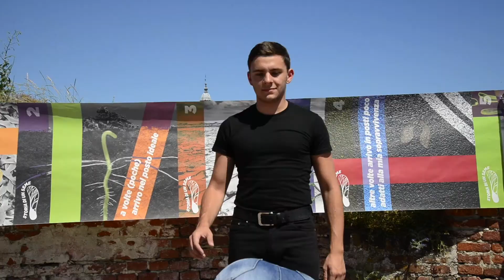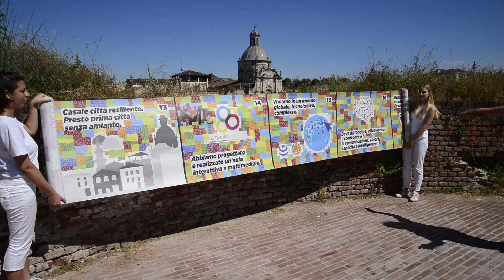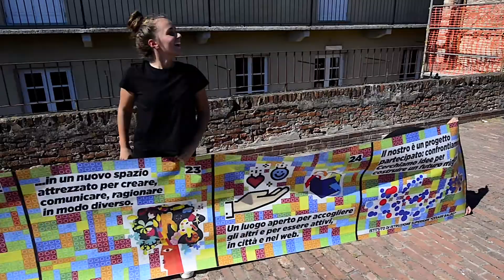UN’AULA DIGITALE PER LA CREATIVITÀ - PROGETTO RESILIENZA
UN’AULA DIGITALE PER LA CREATIVITÀ
Un progetto partecipato
Chi siamo e che cosa abbiamo fatto
Casale Monferrato ha una storia passata e recente di grande interesse culturale che comprende anche l’interiorizzazione della resilienza legata all’amianto e alla sostenibilità ambientale. Come scuola abbiamo realizzato alcune progettualità di sostenibilità culturale negli ultimi anni; fra tutte citiamo, creata nel 2014, l’aula tecnologica permanente interattiva e multimediale AMIANTO/ASBESTO con il significativo sottotitolo “Il coraggio di conoscere, il
bisogno di andare oltre”, con sito e presenza continua sui social.
Che cosa vogliamo fare
L’obiettivo è progettare e realizzare con tutti i diversi filoni e le specializzazioni culturali presenti nell’istituto, un luogo aula permanente interattiva e multimediale di apprendimento e di produzione, per esprimersi e per comunicare con le nuove tecnologie in loco e in rete. Vogliamo dotarla di strumenti tecnologici adatti a sviluppare l’idea di fondo che la vede come un’aula vissuta a scuola e aperta all’esterno per disegnare il futuro prossimo.
Vogliamo farlo per fasi, per tappe formative in grado di raccogliere, con un meccanismo partecipato, i contributi di tutti.